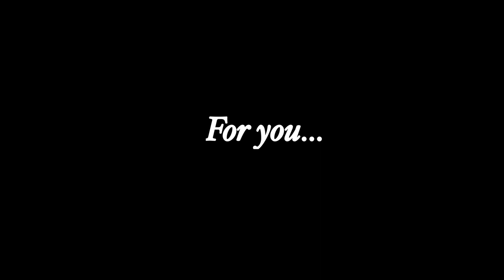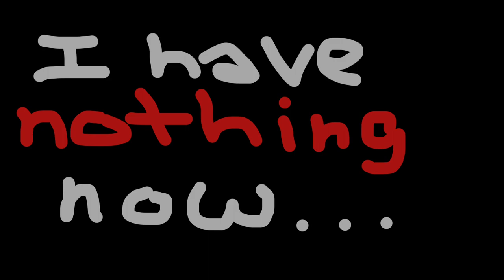The Plates Of Fate Experience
I regret playing this game.

► Bach - Cello Suite No. 1 in G Major, Prélude
► Bob Marley - Don't Worry Be Happy
► Saba Lou - Good Habits (and Bad)